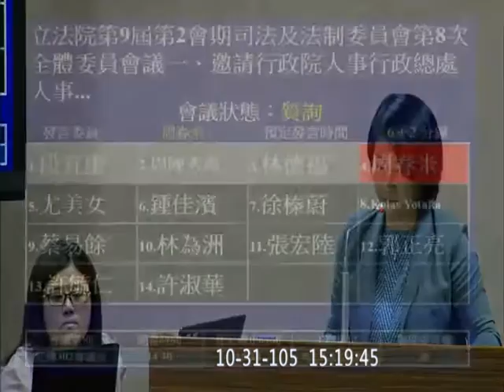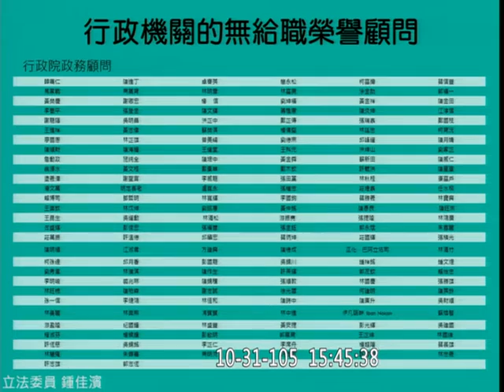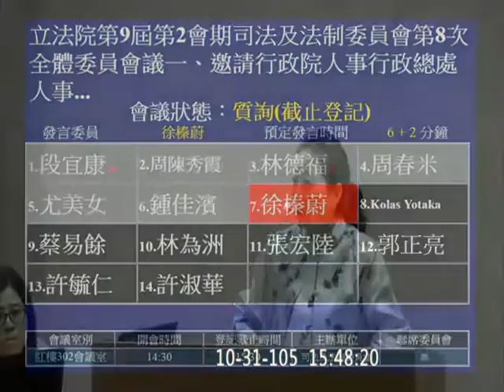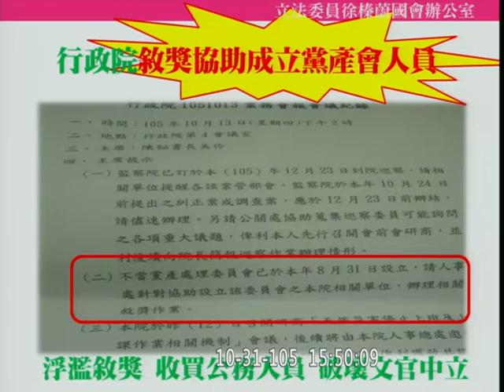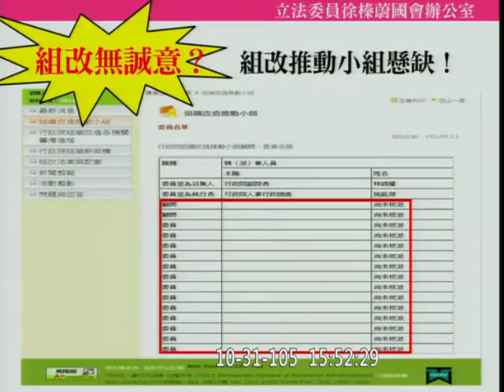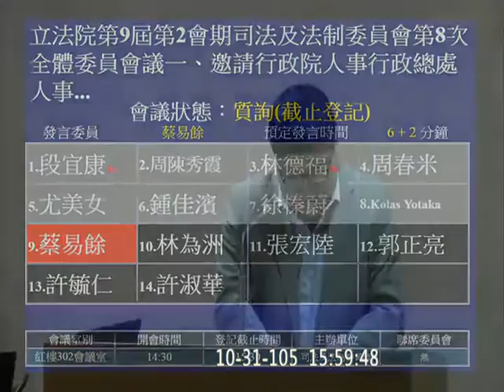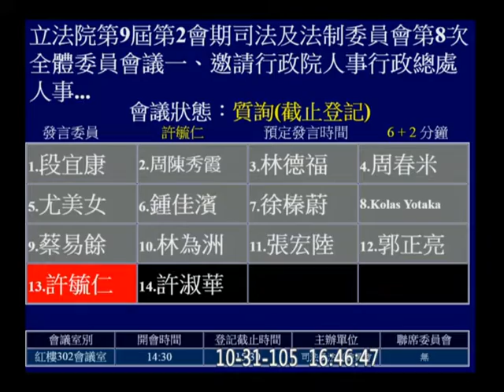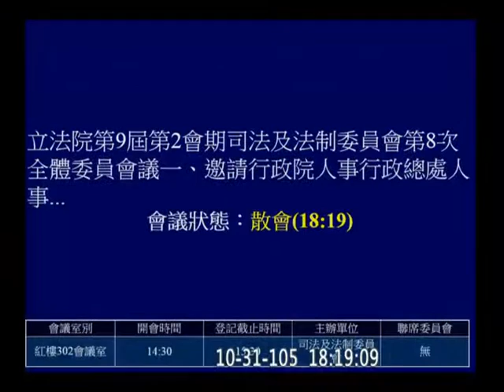20161031 2017 人事行政總處 預算 人事長 施能傑 段宜康 林德福 周春米 尤美女 鍾佳濱 徐榛蔚 蔡易餘 林為洲 張宏陸 郭正亮 許毓仁 司法法制 【立法院演哪齣？】